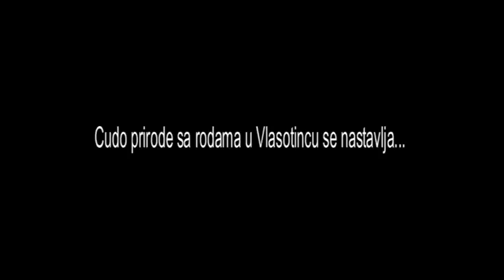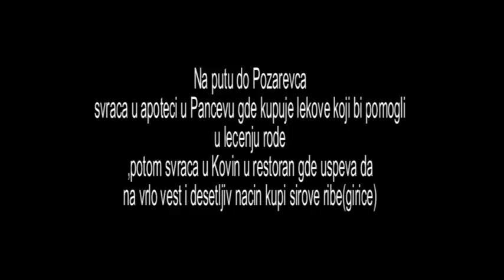Cudo prirode u Vlasotincu (drugi deo)